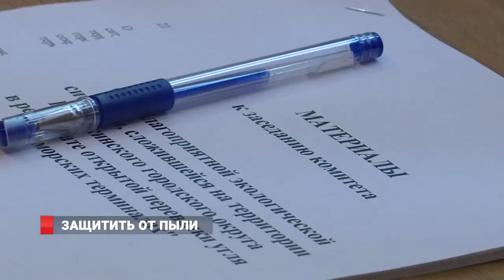Спасти от пыли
Более пяти лет назад город Находка начал процесс превращения в главный угольный терминал Приморского края. Большинство портовых мощностей сосредоточено на мысе Астафьева. Вокруг угольных куч установлены защитные сетки, но с объемами перегрузки они не справляются – горы черного топлива на некоторых причалах выше сеток. И объемы перевалки увеличиваются с каждым годом. Население бьет тревогу.